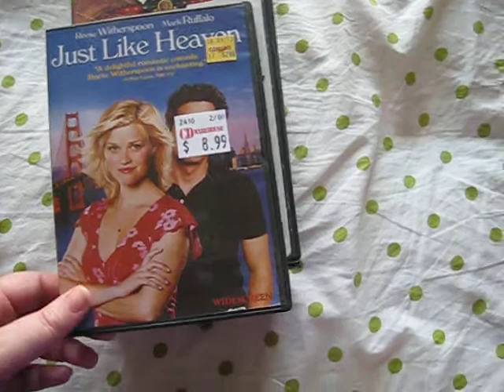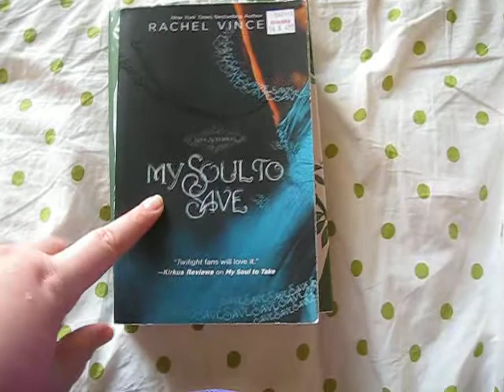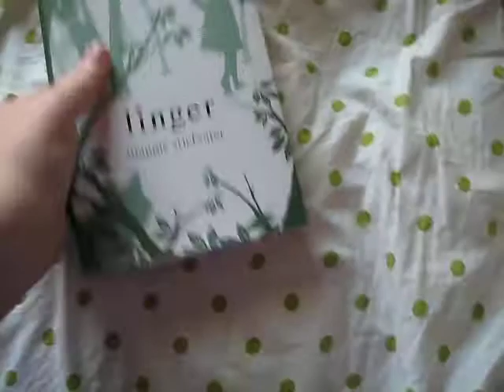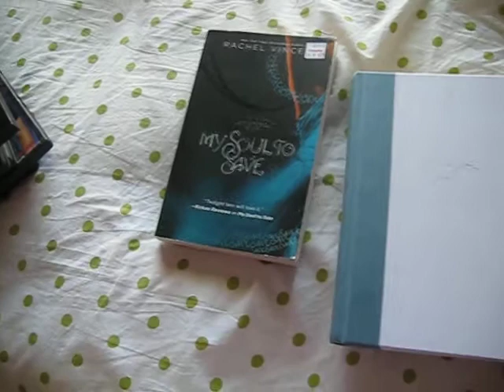Half Price Books Haul! WUT?!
Laura is going a haul? WTF?!